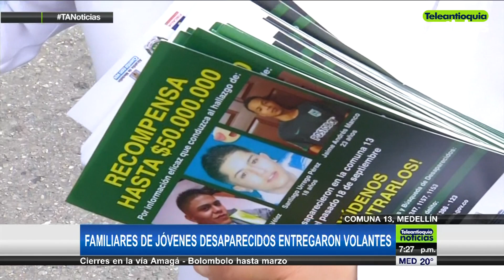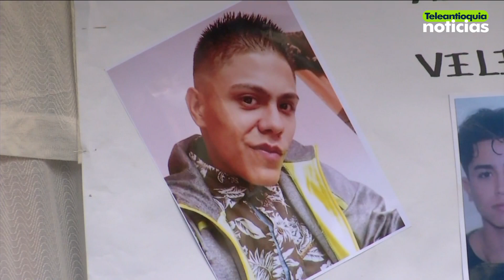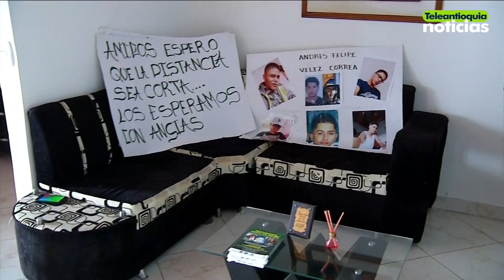Familiares de jóvenes desaparecidos en la Comuna 13 entregaron volantes - Teleantioquia Noticias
Los familiares de los jóvenes desaparecidos desde hace dos meses en la Comuna 13 de Medellín, entregaron volantes en esa zona con el objetivo de encontrar información que permita hallarlos. La recompensa ofrecida por la Alcaldía de Medellín, avivó las esperanzas de verlos regresar.